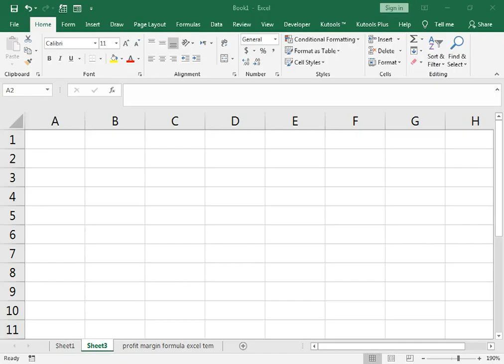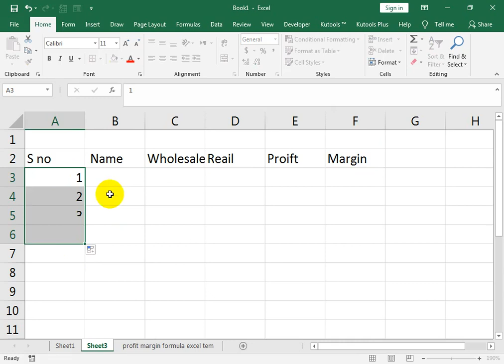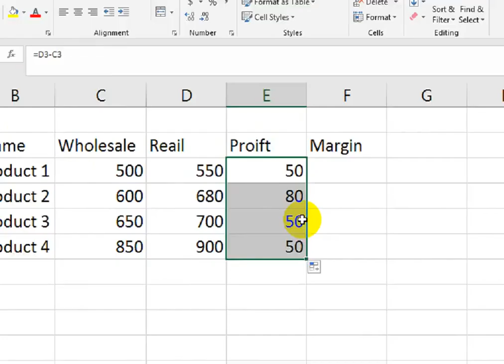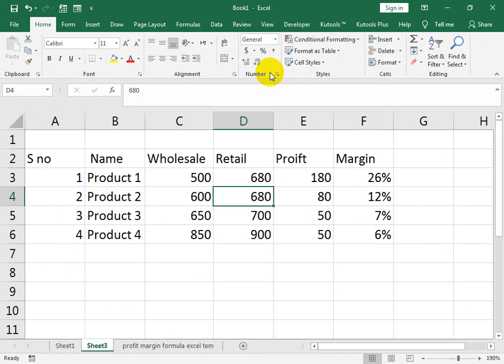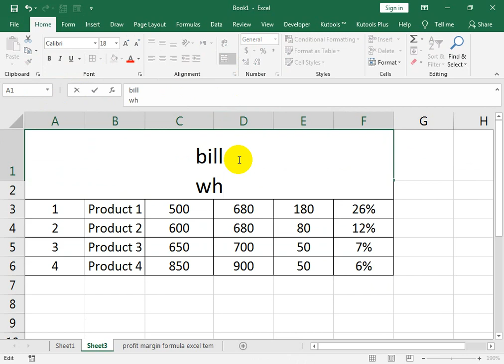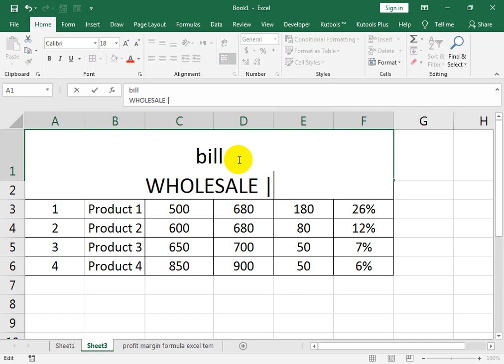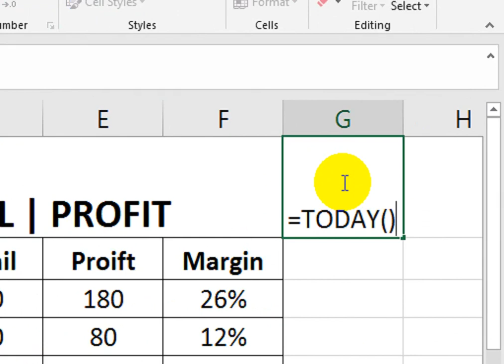How to calculate net profit margin in excel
Calculate selling price from cost and margin in excel.  Excel Billing Software.